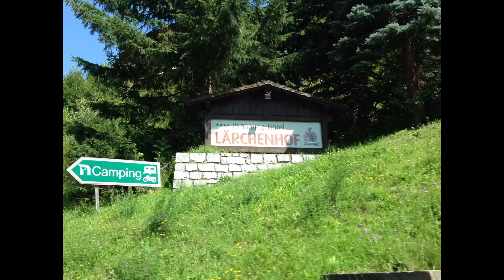MUKBANG SAMYANG 2X SPICY RASANYA TIDAK BEGITU PEDAS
Teman teman kita makan mie samyang  2x spicy
Kebetulan cuaca lagi terang matahari juga panas dr luar jd hari ini saya masak masak lagi.